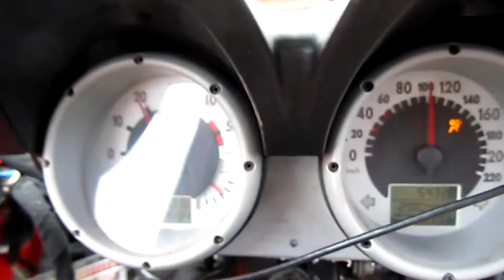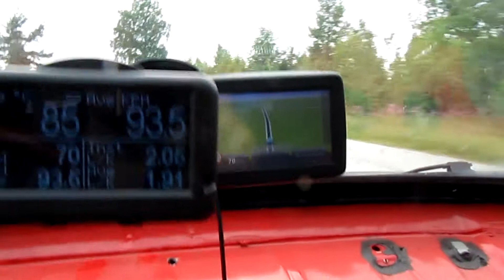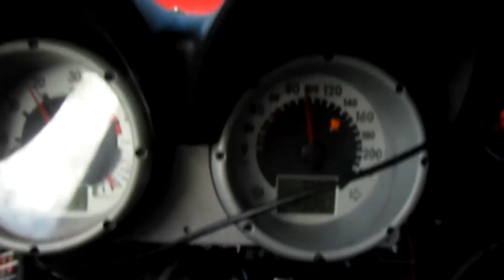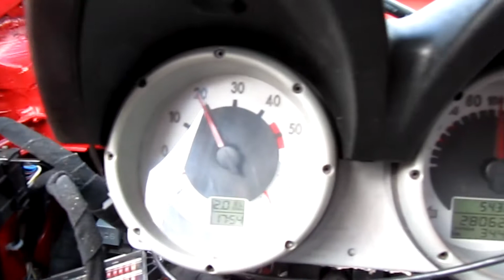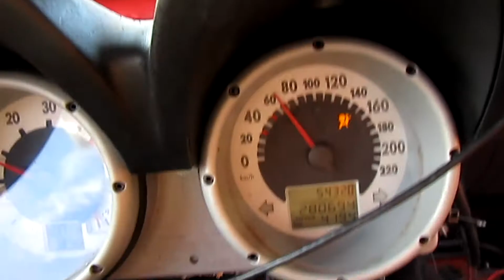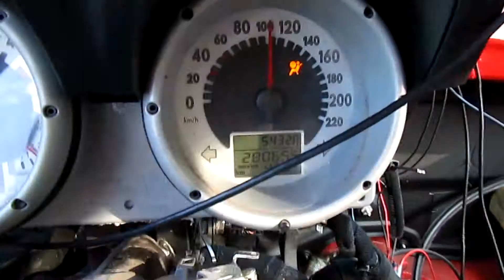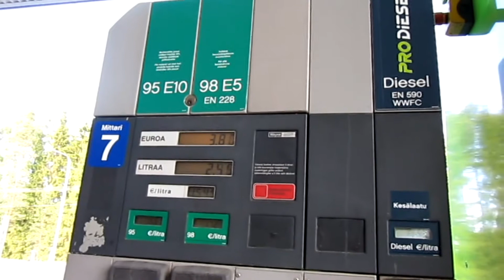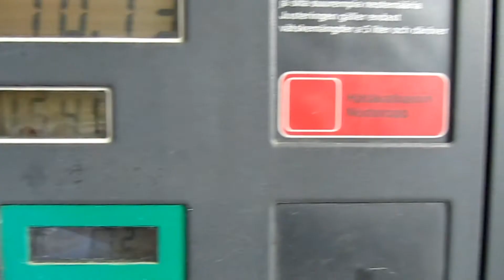2.158 l/100km at 92.7 km/h avg speed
Personal best. Had some situations caused by other drivers who pull in front of me from conjuctions and dont know how to use turning signals. Otherwise nice run. Car can get 2 liters on straight road easily but conditions change in these long run and today was pretty windy.

If you try to reach very low fuel consumption figures avoid drafting as much as possible. you see more and dont have to brake when people turn off from the road.

Anyway ECU efficiency optimising really begins this later this week. First I install those bigger injectors and wideband lambda...